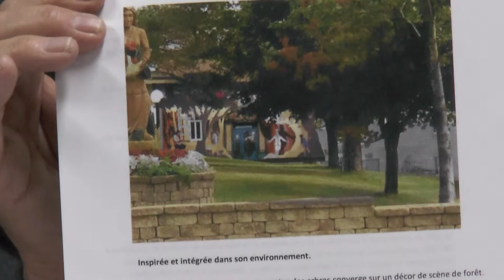Séance du conseil 13 11 2017 no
Affaires Publiques